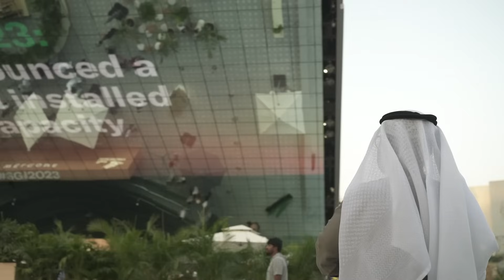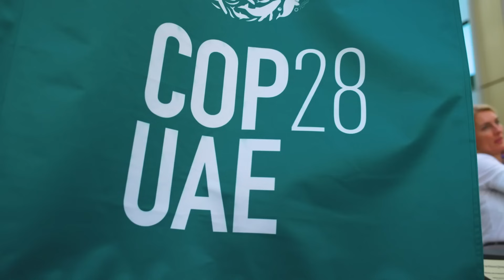Yahsat Spacetech - On The Frontlines Of The Climate Change Battle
As the world comes together for COP28, the need for solutions to solve our planet’s most pressing climate challenges is more urgent than ever.

From the highest-ever recorded temperature in Brazil to a surge in natural disasters over the past 50 years that are disproportionately impacting poorer countries, the impact of climate change is being felt on every continent by billions of people. Fortunately, a range of satellite-based communications technologies are now emerging that can reliably and cost-effectively help adapt or mitigate the impact of climate change.

Space technology’s role in addressing climate change is underscored by the efforts of global organisations such as the United Nations Office for Outer Space Affairs (UNOOSA). With a focus on Earth Observation (EO), initiatives such as space-based early-warning systems and real-time monitoring, are crucial for timely responses to environmental challenges.

Nations around the world are quickly realising the key role space technology can play in adapting or mitigating the impacts of climate change. The UAE has been at the vanguard in this regard, seamlessly integrating climate change into its national plans and strategies. This can be seen with the Sirb constellation, a testament to the UAE's commitment to EO. Yahsat's strategic partnership with Bayanat further amplifies the nation's dedication to leveraging space technology for environmental monitoring by expanding the UAE’s satellite remote sensing and EO capabilities.